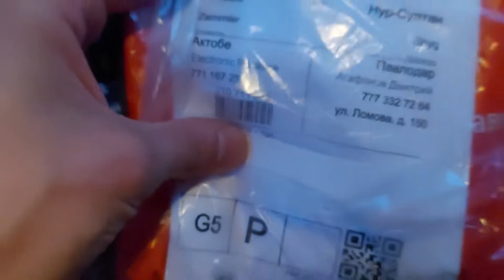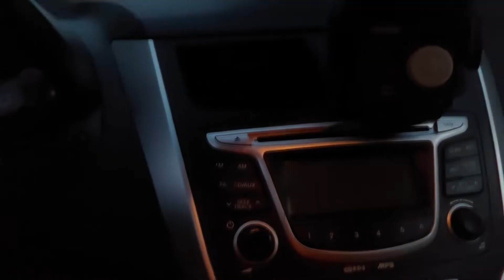РАСПАКОВКА GOPRO HERO 9 BLACK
Моя первая GOPRO и это сразу GOPRO HERO 9 BLACK.
Экшн камера до этого была - это SJ CAM 5000X, но она уже устарела на сегодня и качество съемки значительно отстает.